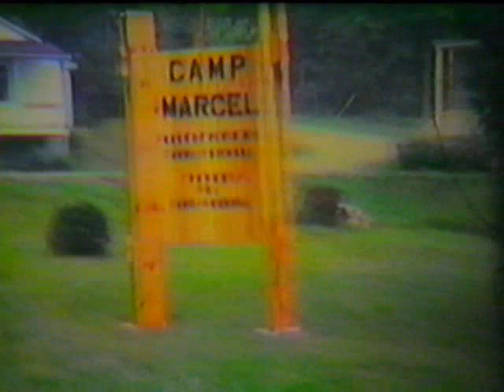DINEEN Family 1968 1980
Dineen home movies